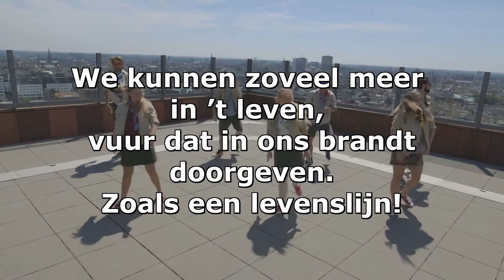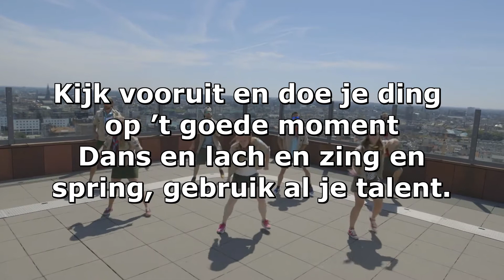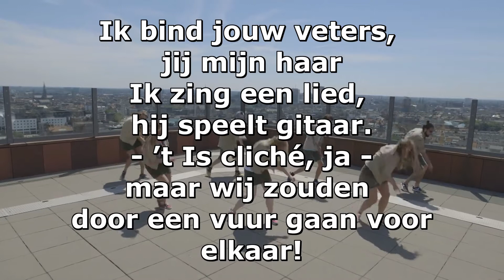Be Prepared - Jaarlied Karaoke versie